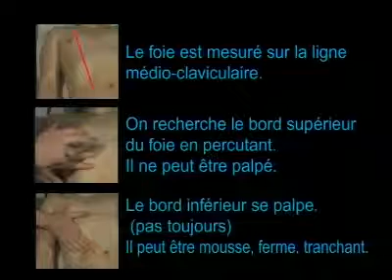La flèche hépatique